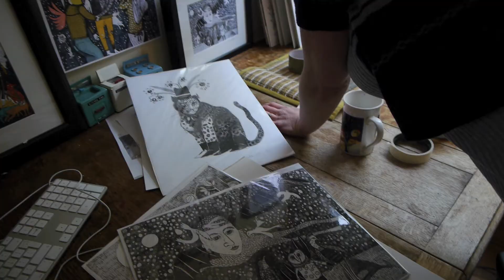Trole Industries - Louise Boulter Illustration